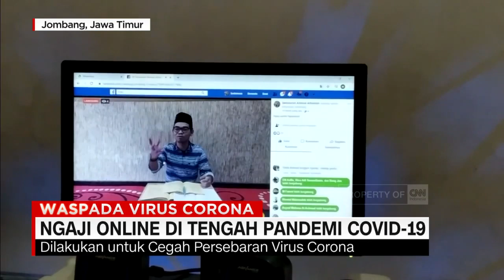Ngaji Online di Tengah Pandemi Covid-19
Pandemi virus Corona, Covid-19, tak menyurutkan niat para santri untuk mengaji di bulan suci Ramadan.

Like & Follow Facebook:
CNN Indonesia

cnnindonesiatv